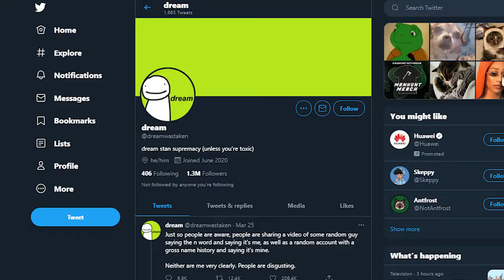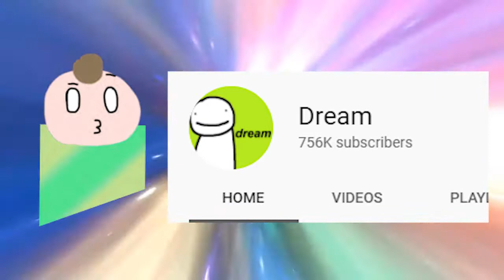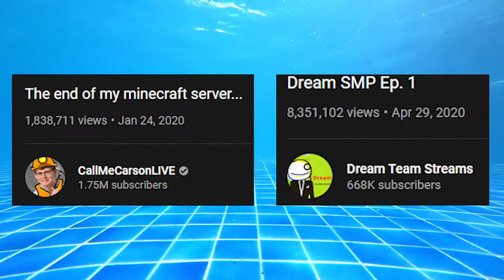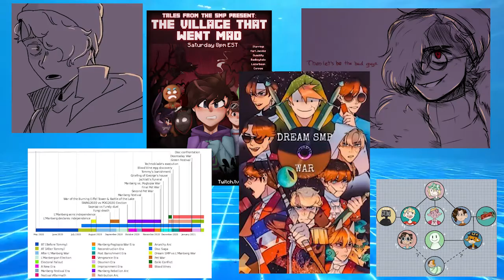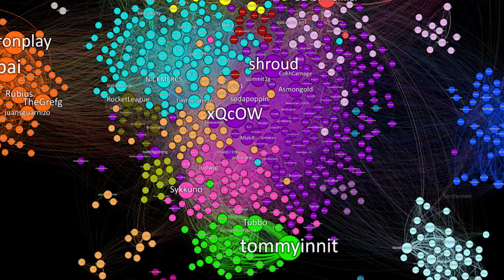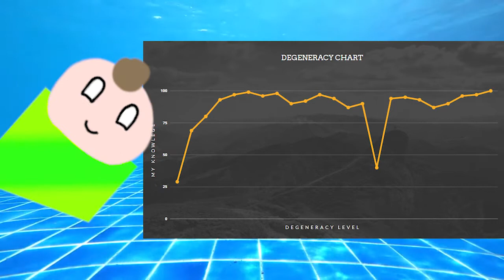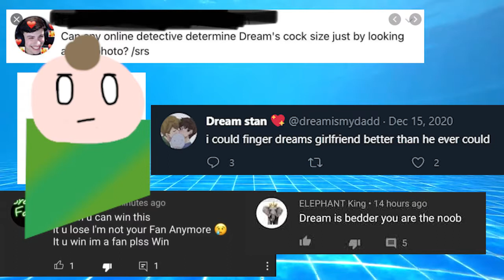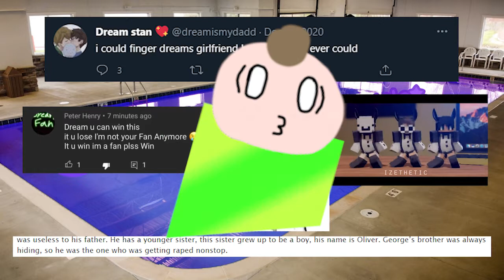Dream Vs. The Internet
We take a dive into the culture surrounding dream on the internet!